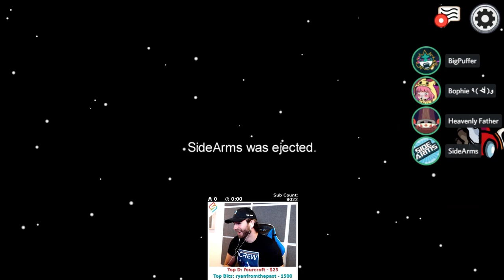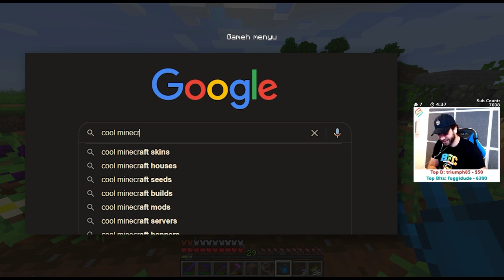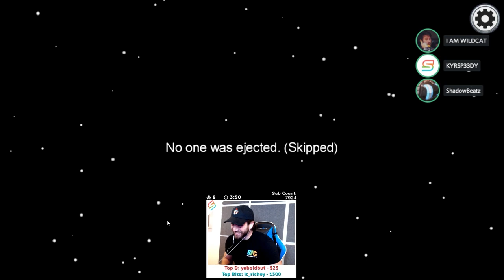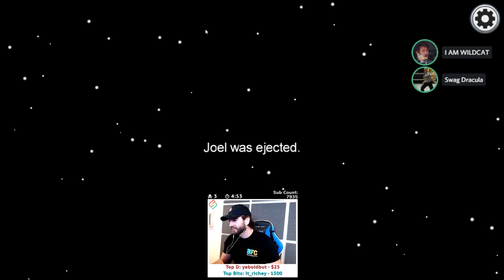The BEST of The Crew! (November 2020 Funny Moments)